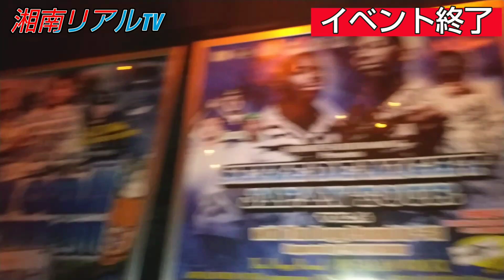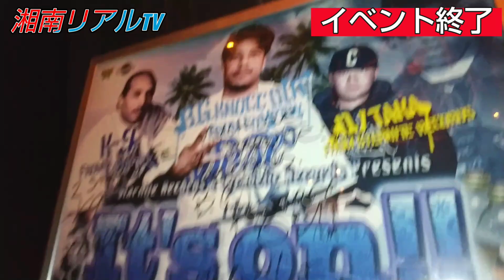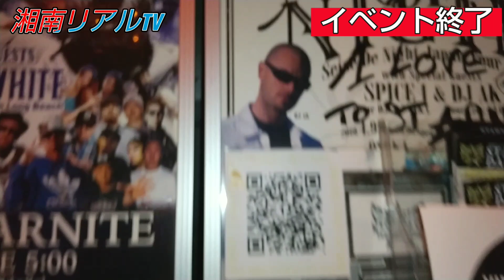【HIPHOP】Dr.VIRUS主催【SKILL's LABO】でLIVEさせて頂きました！DrVIRUS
めちゃめちゃ面白かったパーティー✨本当にVIRUS君ありがとうございました‼️✨マジで感謝です！🙏🙏